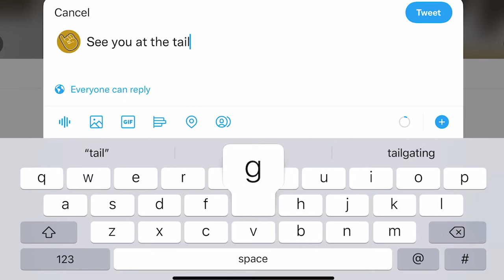Live at the Hive, presented by Busch Light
Live at the Hive, presented by Busch Light, is Emporia State University's brand new game day tailgate experience! With areas for student tailgates + parties, adult + family tailgates and even a VIP experience area, Live at the Hive is the place to be. Food trucks, a beverage bar and live music are just a few examples of the fun we're bringing to game days.

for all game day info! Stingers up!